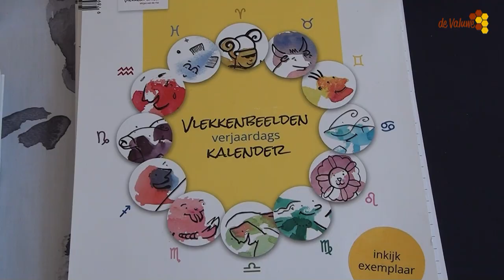Cultuur aan de Maas 1 september 2024